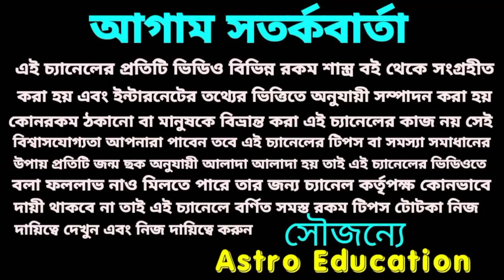তুলা রাশি মাসিক রাশিফল! জানুয়ারি 2022!